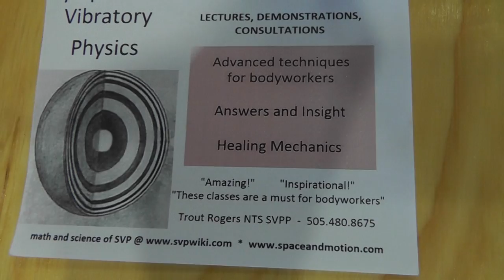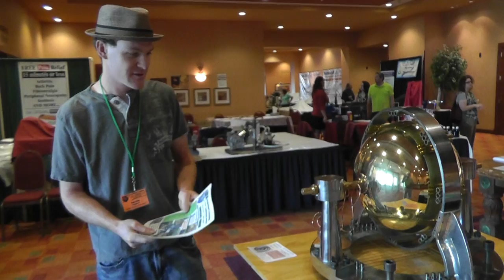"Russ & the Dynasphere" Talking with Dale Pond @ tesla tech 2014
me and dale have communicated in the past, this was the first time i was able to sit down and talk with him.

what a good person dale is,

Blessings Dale!

~Russ